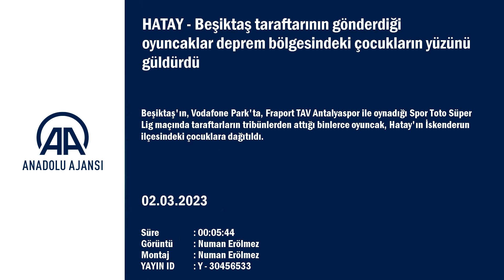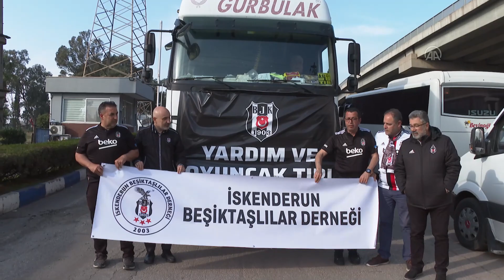Beşiktaş - Antalyaspor maçında sahaya atılan 25 bin oyuncak yeni sahiplerine ulaştı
GÖRÜNTÜ DÖKÜMÜ :
- Beşiktaş maçında sahaya oyuncak atılma görüntüleri (taraftar kamerası)
- Oyuncak tırının karşılanması
- Malzemelerin indirilmesi
- İskenderun Beşiktaşlılar Derneği Başkanı Sedat Uysal ile röportaj
- Oyuncakların depremzede çocuklara dağıtılması
- Çocuklarla röportaj
- Beşiktaş taraftarının sahaya atarak, Hatay'ın İskenderun ilçesindeki deprem mağduru çocuklara gönderdiği oyuncaklar, çocuklara dağıtıldı
- İskenderun Beşiktaşlılar Derneği Başkanı Sedat Uysal:
- "Tüm taraftarlarımıza teşekkür ederiz. Kendimizi hiç yalnız hissetmedik"
HATAY (AA) - MUSTAFA GÜNGÖR - Beşiktaş'ın, Vodafone Park'ta, Fraport TAV Antalyaspor ile oynadığı Spor Toto Süper Lig maçında taraftarların tribünlerden attığı binlerce oyuncak, Hatay'ın İskenderun ilçesindeki çocuklara dağıtıldı.
Beşiktaş Kulübünün Kahramanmaraş merkezli depremler nedeniyle başlattığı "Bu oyuncak sana arkadaşım" kampanyası kapsamında toplanan oyuncaklar ve yardım malzemelerinin yer aldığı tır, Hatay'ın İskenderun ilçesine geldi.
Yardım tırı, burada İskenderun Beşiktaşlılar Derneği yetkililerince karşılandı. Dernek yetkilileri, tırdaki malzemeleri tek tek indirdi.
- "O gün o anda hıçkırıklara boğulduk"
İskenderun Beşiktaşlılar Derneği Başkanı Sedat Uysal, AA muhabirine, geçtiğimiz hafta Beşiktaş'ın erteleme maçında, Fraport TAV Antalyaspor ile karşılaştığı müsabakanın 4'üncü dakikası 17'nci saniyesinde duygu seli yaşandığını anımsattı.
Maçta tüm tribünlerden oyuncakların sahaya atıldığını aktaran Uysal, "İnanın o gün o anda hıçkırıklara boğulduk, çok duygulandık. Bugün de bu oyuncakları çocuklarımıza ileteceğiz. Dernek olarak bunları çadır kentlerde, konteyner kentlerde çocuklarımıza dağıtacağız. Bu organizasyonda emeği geçen herkese, tüm taraftarlarımıza teşekkür ederiz. Kendimizi hiç yalnız hissetmedik" diye konuştu.
Uysal, tırda sadece oyuncağın değil, bebek bezi, battaniye, yorgan, çarşaf, mama ve süt gibi malzemelerin de yer aldığını belirtti.
- Deprem mağduru çocuklara oyuncaklar dağıtıldı
Yardım tırındaki malzemeler, daha sonra Mustafa Kemal Mahallesi'ndeki çocuklara dağıtıldı. Dernek yetkililerini karşılarında görünce "En büyük Beşiktaş" sloganı atan çocuklar, büyük mutluluk yaşadı.
Beşiktaş taraftarının gönderdiği oyuncakları alan çocuklar, taraftara teşekkür etti.